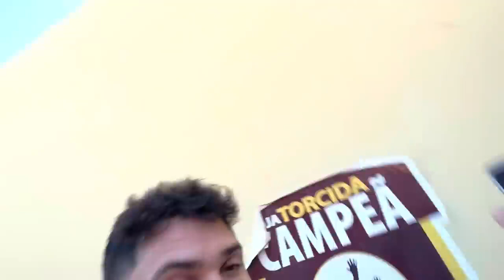o Caio está judiando do vovô 😭